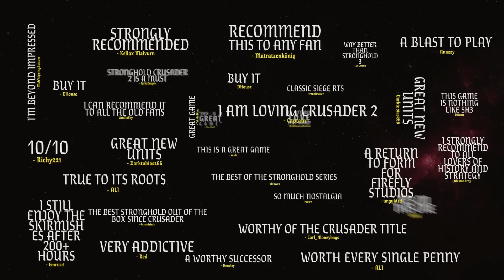Stronghold Crusader 2 Ultimate Edition The Jackal & The Khan DLC - PC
- Independent channel - Stronghold Crusader 2: Ultimate Edition contains the complete package of Stronghold games, music, art and exclusive in-game content. This includes 70 single player missions, 16 characters, 5 game modes, a digital art book, soundtrack, Stronghold Crusader HD and a second copy of Crusader 2 to gift to a friend. Four DLC character packs feature fan favourite The Pig, returning Stronghold characters and newcomers like the zealous Templar. Previously exclusive to pre-orders, this new edition of the game also includes ‘Delivering Justice' and 'Freedom Fighters' bonus mini-campaigns.
Their horsemen ride like thunder across the plain, like the kings of old! Stronghold Crusader 2: The Jackal & The Khan adds an additional singe player campaign and a duo of new AI opponents. Two warlords destined to lead their forces across the desert wilds, The Jackal and The Khan are outcasts forced to survive on their wits and the loyalty of their men. The animalistic Khan and the fearless Jackal represent the ultimate challenge for Stronghold players. The final expansion for Stronghold Crusader 2, The Jackal & The Khan adds nine new missions, two characters, achievements and new castle designs to the game.